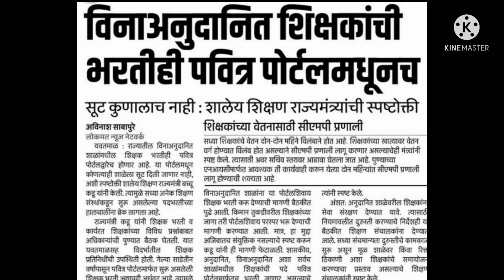Pavitra portal new update today।।विनाअनुदानित शिक्षक भरती 2021।।पवित्र प्रणाली द्वारे होणार।।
Pavitra portal,
Shikshak bharati,
पवित्र पोर्टल,
शिक्षक भरती,
Teachers Recruitment Maharashtra, Shikshk bharati new Update,
shikshak bharati mahiti,
pavitra portal navin update,
शिक्षक भरती महाराष्ट्र,
shikshak bharati 2021,
recruitment 2021,
teacher recruitment 2021,
anay education channel,